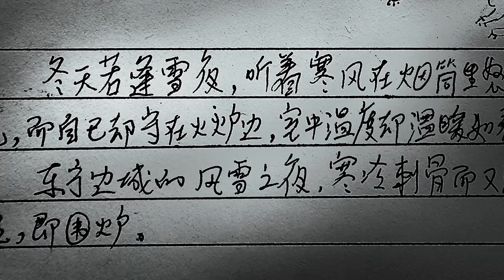Giloo紀實影音《兩把鐵鍬 The Two Shovels》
Giloo紀實影音《兩把鐵鍬 The Two Shovels》獨家獻映！

徐童 Tong Xu｜中國 China｜2017｜Color｜62min

老唐頭的三兒子唐老三，五十多歲，在縣城清潔隊清掃大街。他寫詩、寫小說，愛唱歌也愛喝酒。這天唐老三被老金誣告偷了兩把鐵鍬。爭執中不小心把人給打死了。家屬民事調解時開口要48萬，於是唐老三即將高考的兒子小寶子，開始四處借錢救父⋯⋯藍調配樂配上生動口白，讓這充滿人情冷暖的小人物悲涼，意外顯出野性的黑色幽默。